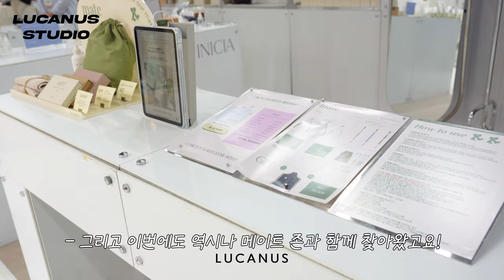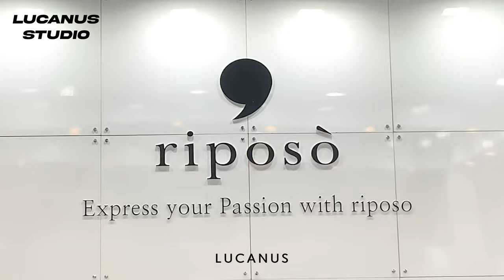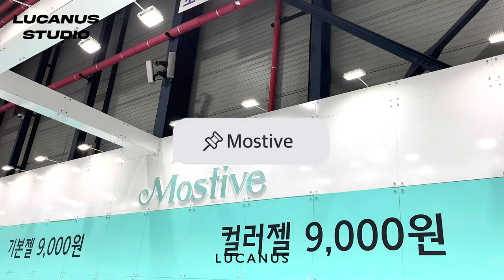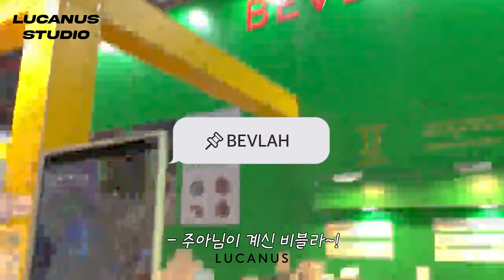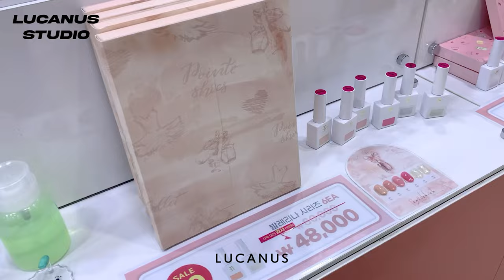세텍 네일 박람회 브이로그 (Feat. 리포소, 메이유어, 다이아미, 모스티브, 바이뮤즈, 반디, 배씨, 비블라, 오로라퀸, 요거트젤, 진비, 타이니, 포칫, 프롬더네일)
안녕하세요! 여러분~! 오늘은 드디어 세텍 네일 박람회 브이로그로 돌아온 루카너스 입니다💗 우리 고객님들 ! 구독자분들! 을 현장에서 직접 뵐 수 있어서 얼마나 좋았는지 모르겠어요! (구독해주고 계셨던 구독자님들 이 자리를 빌어 다시 한번 더 감사합니다..💗) 그리고 이번에는 루카너스만의 브이로그가 아닌! 세텍 네일 박람회에 못 오신 분들을 위해 여러 부스 소개 영상도 함께 가지고 왔습니다!ㅎㅎ 다음 박람회에서는 꼭 카메라로 더 편하게 보여드리도록 할게요! 이번 박람회에도 방문해주셔서 정말 감사드리며 저희 루카너스는 더욱 좋은 제품, 좋은 영상들로 찾아올게요! 그럼 다음 영상에서 찾아뵙겠습니다🫧

💚많은 사랑을 받았던 루카너스 에이프런은 여기서 구매 가능하세요💚